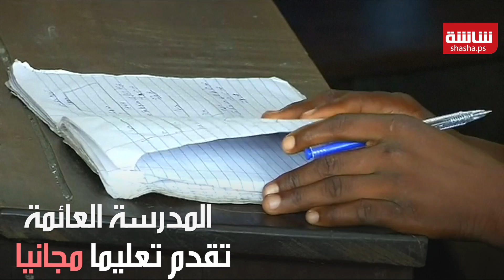مدرسة عائمة في نيجيريا !!! | Shasha News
في قرية ماكوكو الممتدة على بحيرة لاغوس النيجيرية
قام مهندسون ببناء مدرسة ماكوكو العائمة
لمنح أبناء تلك المنطقة حقهم في التعليم
صمم المبنى على شكل هرم يوضع على براميل
لكي يسهل نقله من مكان لآخر
يشمل المبنى ملعبا للأطفال وصفوفا
 تتسع لأكثر من 100 طالب
المدرسة العائمة تقدم تعليما مجانيا